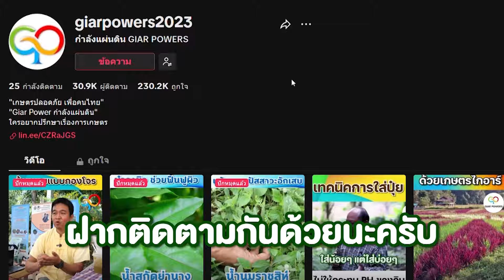หลังปลูกข้าวแบบไกอาร์ ต้นข้าวเป็นยังไงบ้าง? l เกษตรปลอดภัย เกษตรไกอาร์